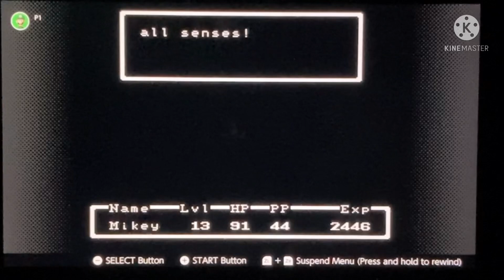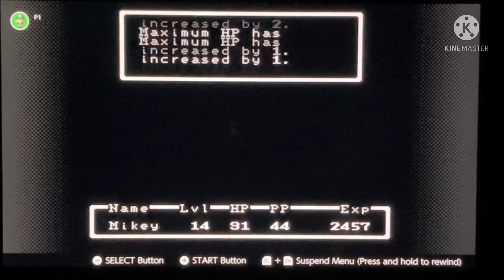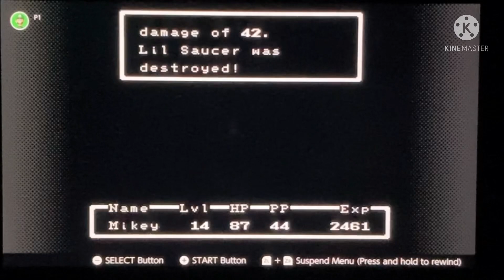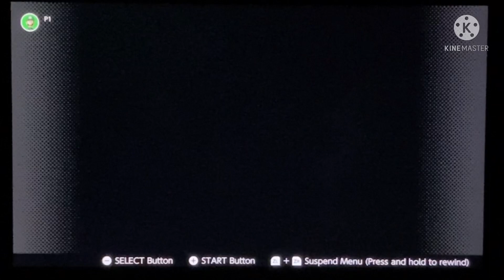Mother 1/Earthbound Beginnings (1989) - Road to Magicent